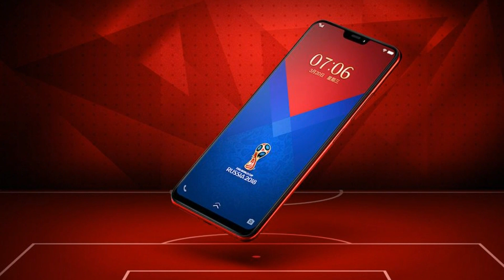Photos of the Vivo X21 FIFA | Not A Review!